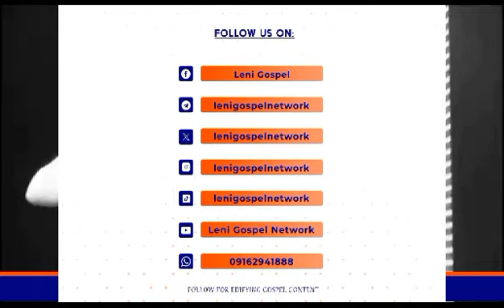We are the temple of God| Theophilus Sunday